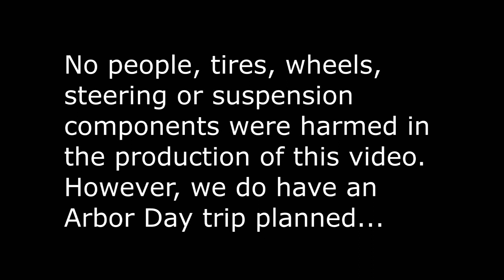Baja 1000 RZR Crash in car footage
In car footage of the RZR crash at the 2014 Baja 1000. Accidents happen, but that does not mean you have to loose control and you don't have to stop and fix anything if nothing broke.